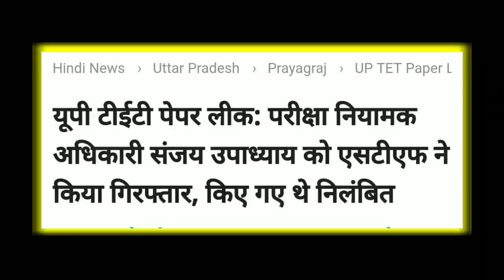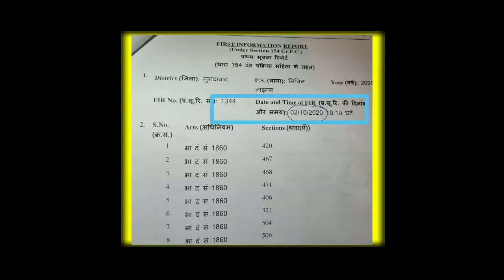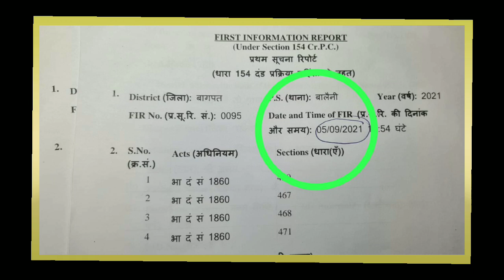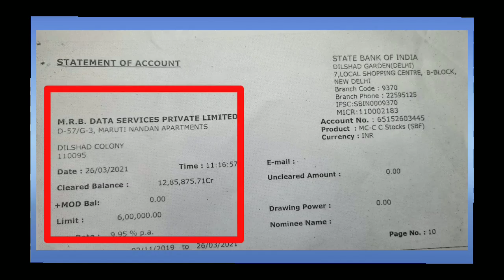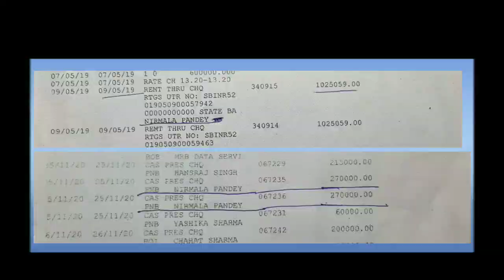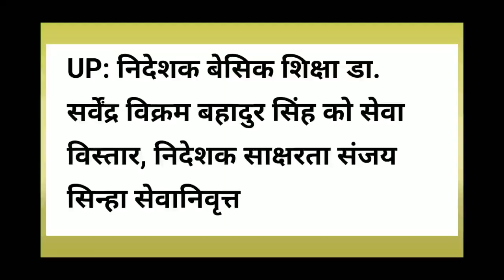'चतुर्वेदी' कृपा से 4 FIR वाले फरार 'शर्मा' के हवाले TET रिजल्ट !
द्विवेदी की कृपा चतुर्वेदी पर चतुर्वेदी की कृपा शर्मा पर और लाखों छात्रों का करियर दांव पर। परीक्षा नियामक प्राधिकारी अनिल भूषण चतुर्वेदी की कृपा से फरार 4 अलग थानों में फ्रॉड केस में FIR वाले शर्मा की कम्पनी 69000 में गड़बड़ी करने के बाद TET के नए  रिजल्ट में छात्रों का भविष्य बर्बाद करने के लिए तैयार है।